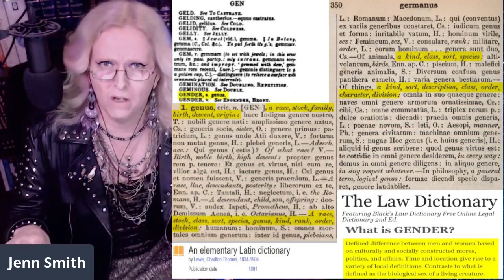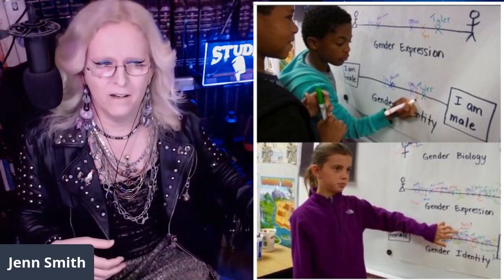Transgender activist Jenn Ricky Smith DESTROYS Ben Shapiro & SOGI 123 on gender. The middle position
Starting my new soundbites series where I address major subjects in the transgender debate in under 7 minutes and ALWAYS with class and grace and documentation. In this one I "DESTROY" (I only use that word for the algorithm, lol)  the Daily Wire's Ben Shapiro and SOGI 123 whom make the exact same mistake in their interpretations of the word "gender." Let's settle this. (Stay tuned for my big New Year special where I target, expose, and take down lying hate mongers while pursuing truth in my ongoing quest for public/government inquiries into child and adolescent medical transitioning. I am the middle in this debate).